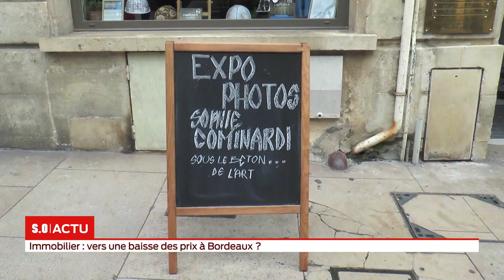SO Invité Immobilier vers une baisse des prix à Bordeaux ?